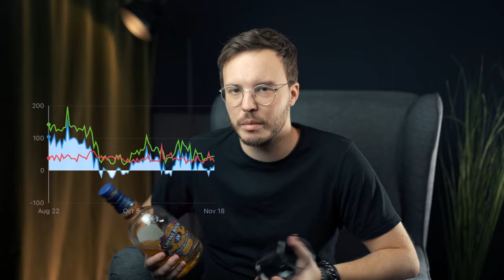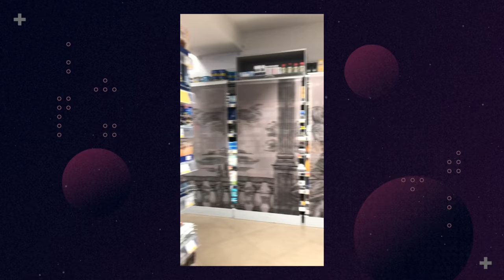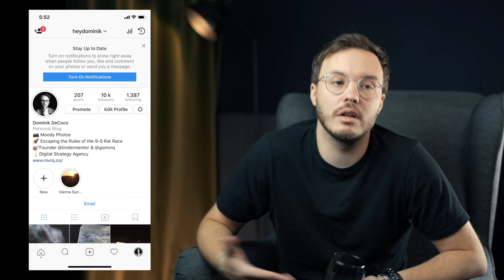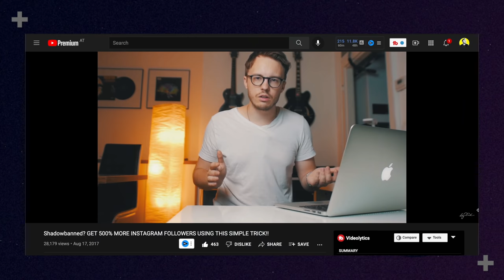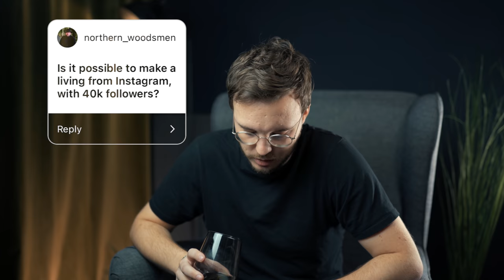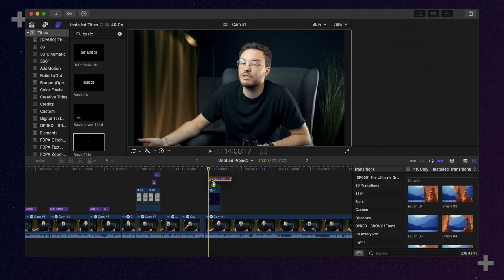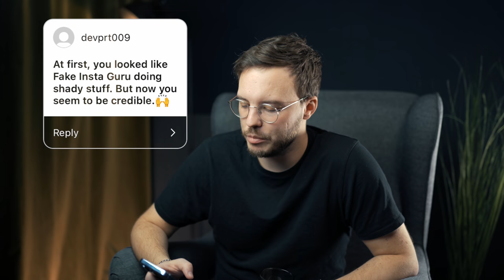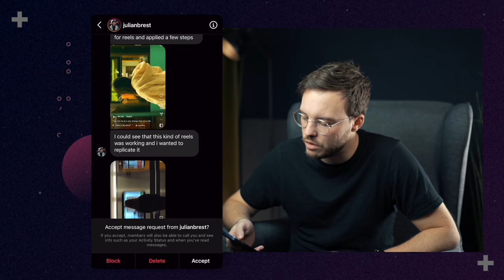Simple Strategies To Grow FASTER, ShadowBans & Crazy Life Stories- Q&A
Instagram, YouTube, Money & Life Hacks That Don't Warrant a Whole Video

Leave your feedback for this video and get a chance to win the IG BlackFile

0:00 - Answering The Hottest Questions About Instagram & Being A Creator
1:03 - Bio Hack & True Story: Why Austria's (former) Chancellor Blocked Me
3:33 - Getting Too Many Action Blocks?
5:06 - Making Money With 1,000 Followers
6:29 - How I Got Started As A Content Creator (Instagram & YouTube)
8:13 - Am I Shy About My Content?
9:15 - Growing & Making $$$ Without Experience
10:28 - The Truth Behind heyDominik
11:12 - Fav S*x Position
11:21 - Possible To Make A Living With 40k Followers?
13:28 - How I Edit My Videos
14:39 - The Problem With The Current Crisis
16:28 - Tangerine Trees & Marmalade Skies
16:32 - Instagram's Future (Prediction)
17:38 - Is Instagram Saturated?
18:33 - Am I A Fake Guru?
19:41 - heyDominik IRL Meetup?
20:05 - Making Money With Merch Drops
21:05 - 27k Likes With The ReelsChallenge

MY GEAR 📷
- Lens (absolute beast for youtube)
- Microphone (equivalent)
- Second Camera (Main Camera until Jan 2020)
- Light KIT

📬MAILBOX
MVRQ
Am Heumarkt 4
1030 Vienna
Austria

We CANNOT let people inside who knock the door to meet me. Sorry about that. Happens more often than you think.